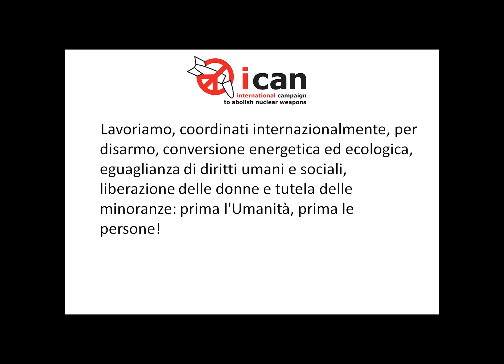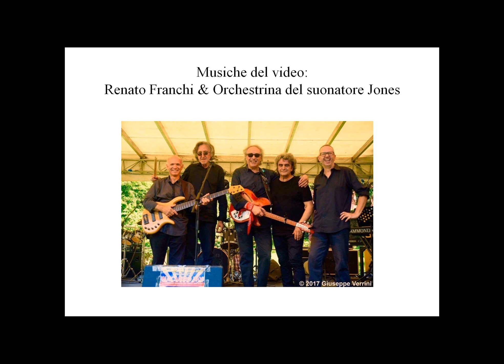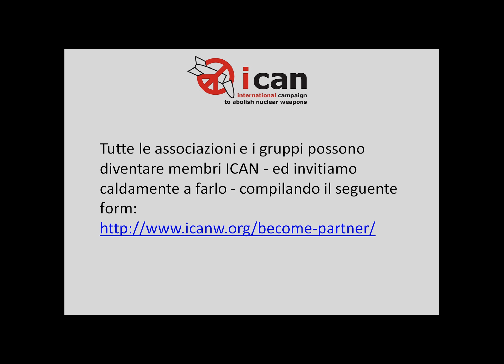Tiziana Di Masi - Siamo tutti Premi Nobel per la Pace con ICAN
Tiziana Di Masi attrice a sostegno della Campagna Internazionale ICAN Premio Nobel per la Pace 2017 per il Disarmo nucleare universale.

Campagna di sostegno a ICAN - Siamo tutti Premi Nobel per la Pace.
Ideatori e promotori: Fabrizio Cracolici, Alfonso Navarra, Laura Tussi.
Musiche: Renato Franchi, Gianfranco D'Adda - Orchestrina del suonatore Jones.
Sostenitori: Disarmisti Esigenti, PeaceLink, ANPI Emilio Bacio Capuzzo - Nova Milanese, No guerra No Nato, LOC -Lega Obiettori di Coscienza, Accademia Kronos, Il sole di Parigi